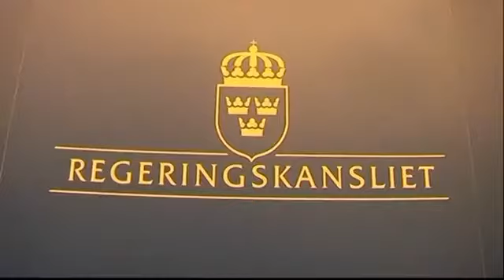Residents in Stockholm s Suburbs Tire of Ongoing Violence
Police to call in reinforcements after youths set cars ablaze in a sixth night of violence in some of Sweden s worst riots in years. Sunita Rappai reports.